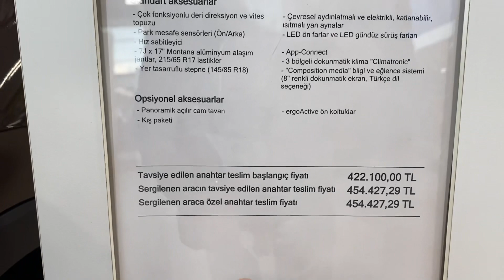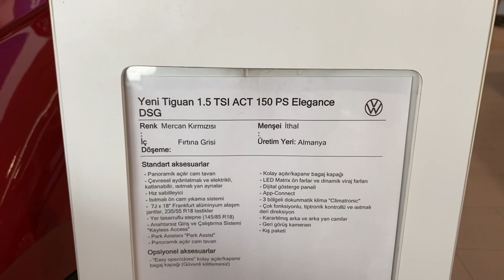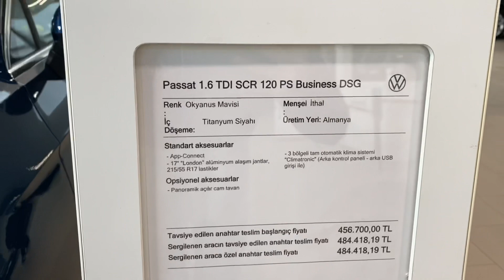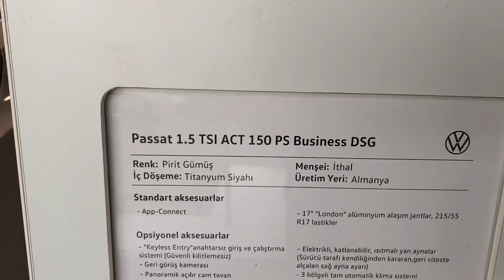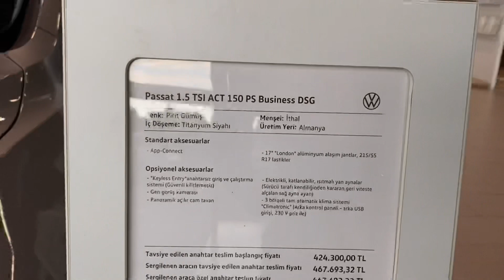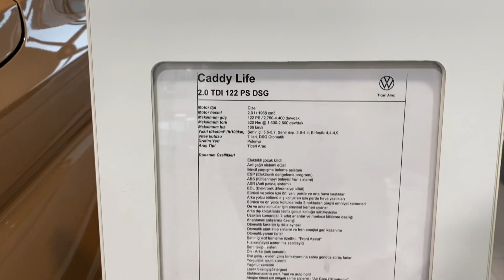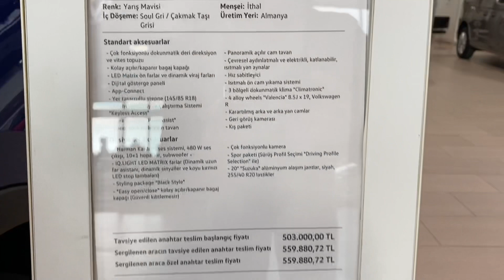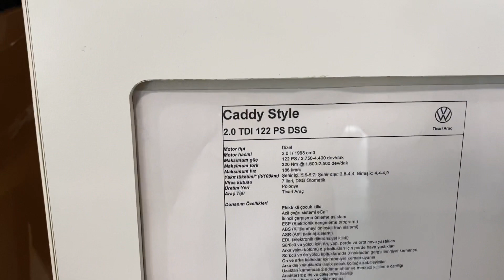VOLKSWAGEN 2021 BAYİ GEZMESİ/EN GÜNCEL FİYATLAR/TÜM KAMPANYALAR/POLO,T-ROC,PASSAT,TIGUAN,CADDY/Golf?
Bugün sizlere bayi gezmesi adı altında serimizde çok fazla istenilen VOLKSWAGEN e geldim ve sizler için En güncel olan fiyatlarıTÜM MODELLERİ VE Kampanyalarıyls birlikte sundum burda liste fiyatları değil gerçekten bayiye gelip alabileceğiniz Kampanyalı fiyatlar yer alıyor umarım beğenirsiniz keyifli seyirler